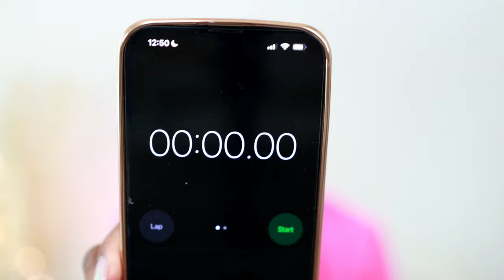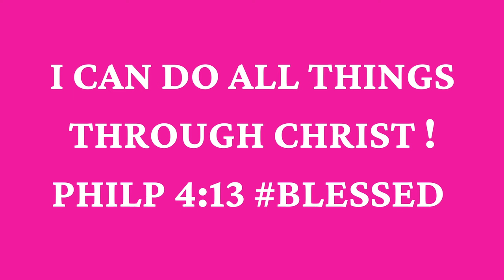BEST SPRING FRAGRANCES | SPRING PERFUME FOR WOMEN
Hey Bestie's!  BEST SPRING PERFUMES PART ONE

✨ Bal d'Afrique Eau de Parfum BYREDO

✨Loewe 001 Woman Loewe

✨Elixir Pour Femme Essence Roja Dove

✨Reckless Pour Femme Essence De Parfum Roja Dove

✨Spring Flower 2023 Creed

✨Aventus for Her Creed

✨Musk Therapy Initio Parfums Prives

🔅Want to write me or send me something:
23890 Copper Hill Drive
    Suite 762